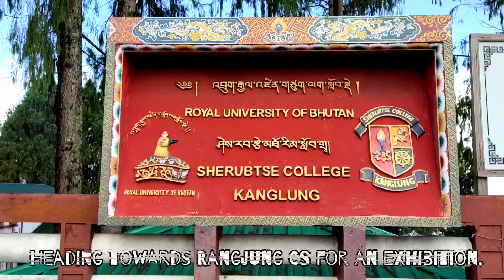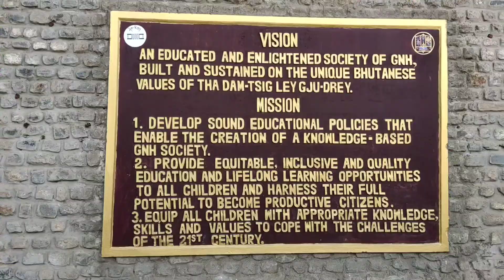Sherubtse to Rangjung Central School | Memory saved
Rangjung Central School is a High school situated in a corner of Trashigang( Part of Bhutan🇧🇹) It is 2 hours drive from Sherubtse college. I along with my classmates and friends went there for an exhibition on 17th of September 2022.
It was a fun experience.

Always grateful to the cameras for letting me save a part of my life to look back in future. Peace.